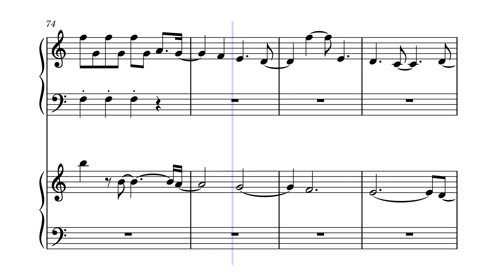Dziki_Taniec by Lee Gerstmann